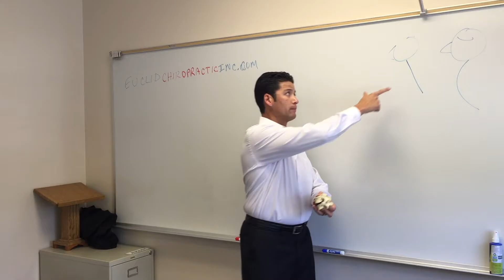How Spinal Motion Controls Health Upland Chiropractor Claremont Cucamonga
@Gibson Center October's talk, Dr. Ratkovic goes over the steps that causes the spinal joints to loose motion, and then cause symptoms in the body.

Enjoy a Complimentary consultation from these specialists and recover from nerve, spine, and muscle pain.

Euclid Chiropractic is your Whole Body health center.

We help patients by removing spinal conditions and allowing a better quality of life.

Enjoy better health from the inside out.